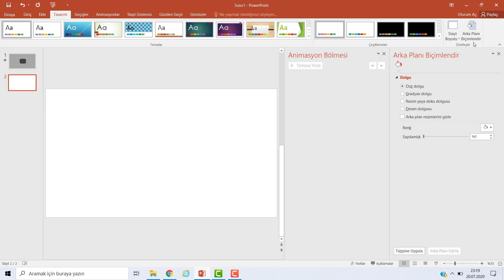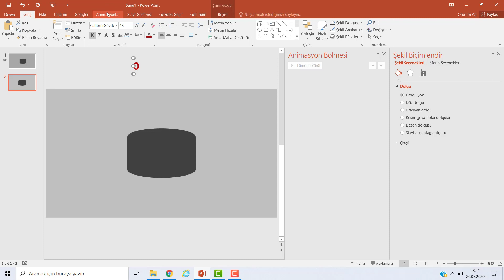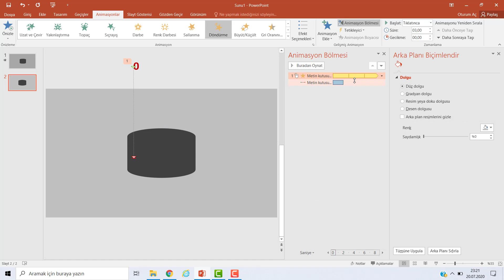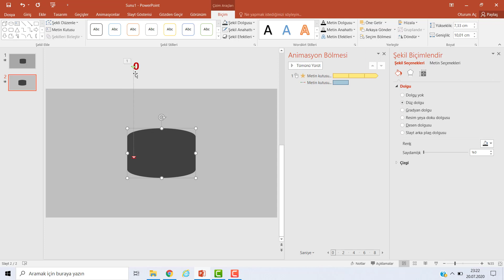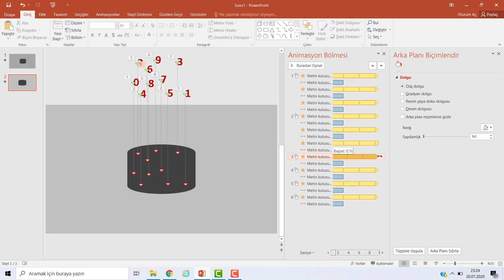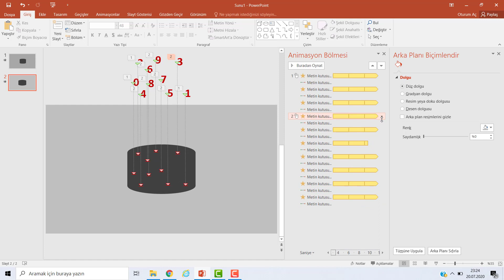PowerPoint Programında Sayıları Düşürme Animasyonu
Bu videoda sizlere PowerPoint programında sayıları döndürerek düşürme ve kaybetme animasyonunu izleyeceksiniz.